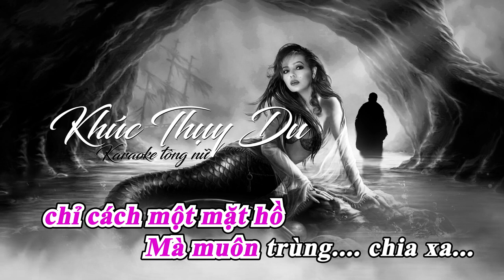KHÚC THỤY DU-KARAOKE-TÔNG NỮ(Em)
Tác phẩm: Khúc Thuỵ Du
Tác giả: Anh Bằng, thơ Du Tử Lê
Phối và Graphic video : Andy Le